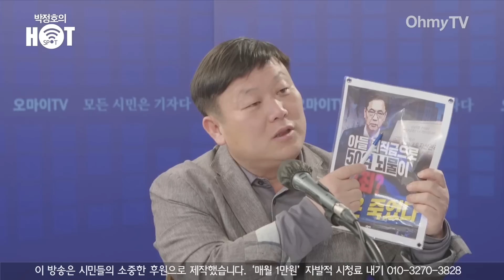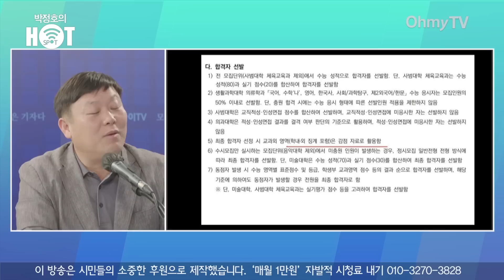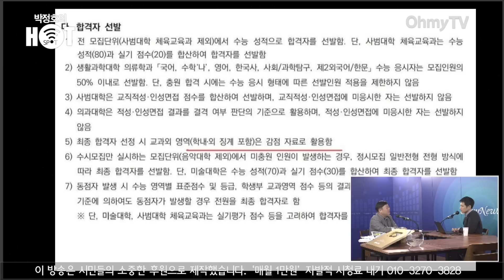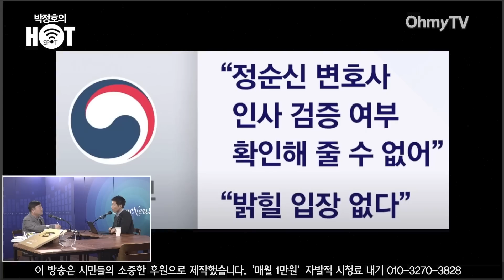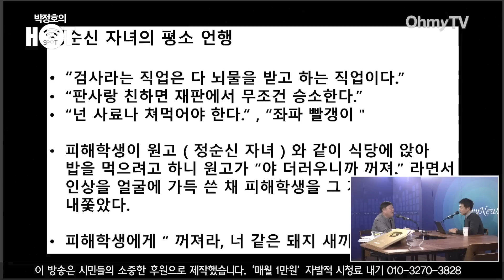[박정호의 핫스팟] 안진걸 "정순신이 국수본부장 임명됐을 때 학폭 피해자는 얼마나 충격과 공포에 떨었을까"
오마이TV '박정호의 핫스팟'은 27일 오전 안진걸 민생경제연구소장과 생방송 인터뷰를 진행했다.

( 영상 : 김윤상 기자 / 김효원 PD )